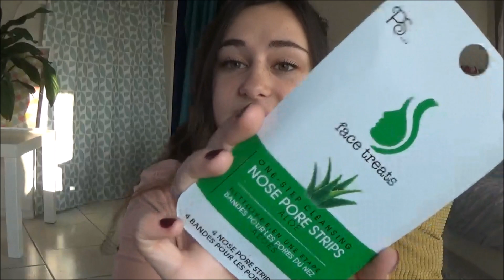► HAUL PRIMARK & petit concours !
- Lucie 20 ans
Bienvenue sur ma chaine, n'hésite pas à me donner ton avis en commentaire sur la vidéo, j'adore discuter et vous répondre !

PARTICIPATION AU CONCOURS
- Liker la vidéo
- Etre abonné à la chaine
- Laisser un commentaire en disant ce que tu préferes dans la vidéo
- Envoyé un message par mail/instagram/facebook pour me dire que tu participes.

- COURRIER DU COEUR:
Tu souhaites m'envoyer un mail pour simplement me parler et m'encourager ? Tu as besoin d'un conseil ? Tu souhaites travailler avec moi ? Alors envoi un mail à cette adresse :